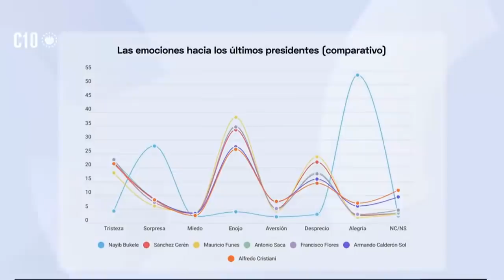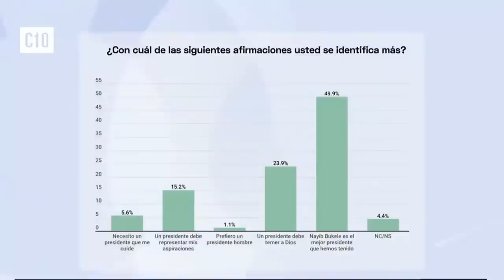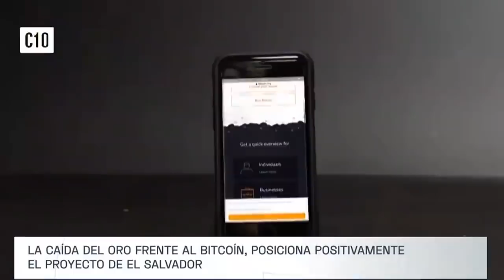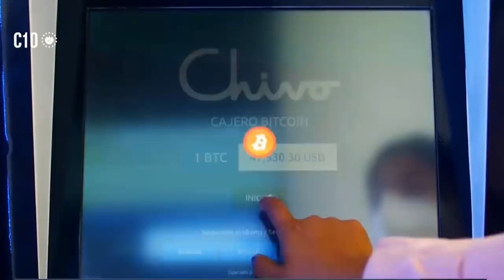Salvadoreños no lo vieron venir Bukele se reunió con comisionado de las Naciones Unidas.